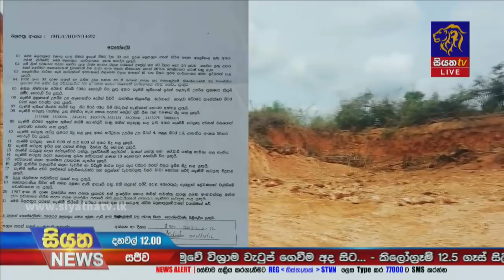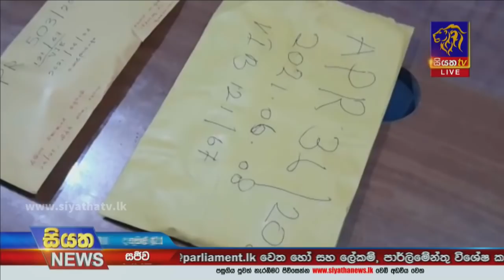Siyatha News | 12.00 PM | 10 - 06 - 2021